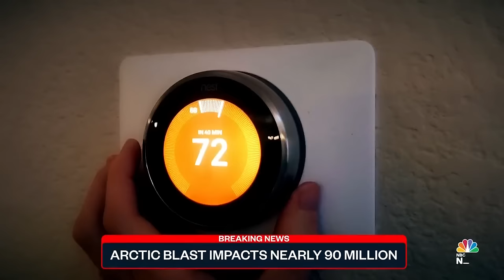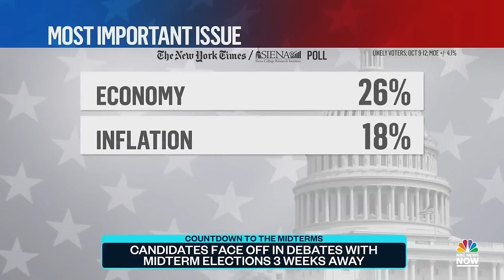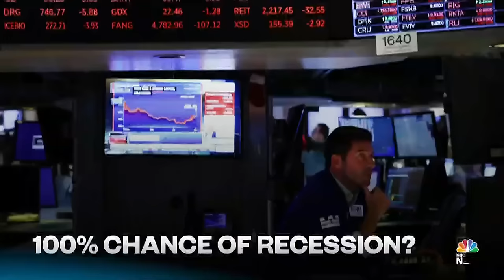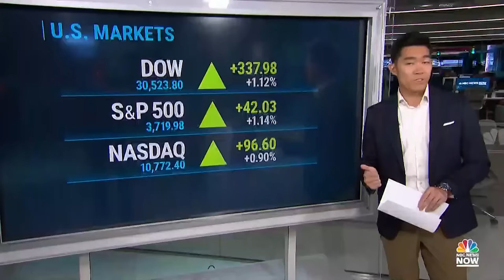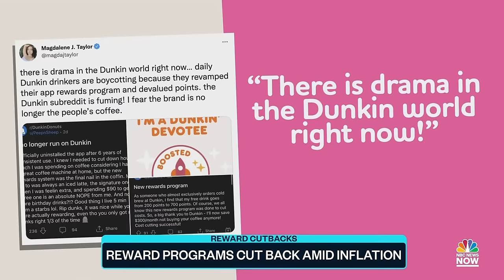Top Story with Tom Llamas - Oct. 18 | NBC News NOW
At least 86 million Americans are under freeze alerts across 25 states, a small plane crashes into an Ohio car dealership killing both passengers on board, and a ​​French cement company admits to funneling cash to ISIS.